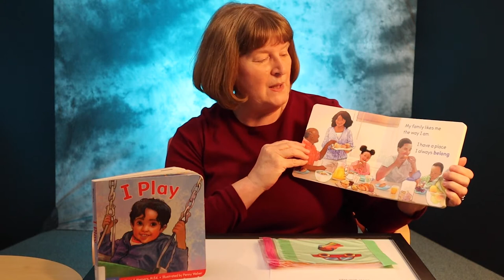Kathy suggests ways to introduce your young toddler to family & friends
As a parent, you are your child's first teacher. Create an environment where your child can learn and succeed. Consider how you are shaping your child's development and his values. As you talk, sing, and play with your child throughout the day, your child is making connections and building skills.

A little planning ahead can make visits with family and friends a successful experience for you and your child.